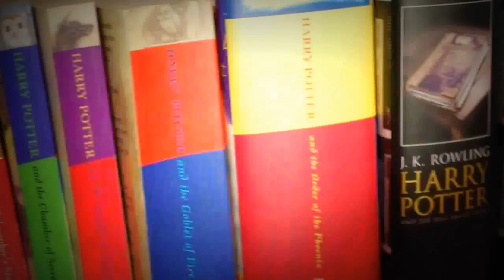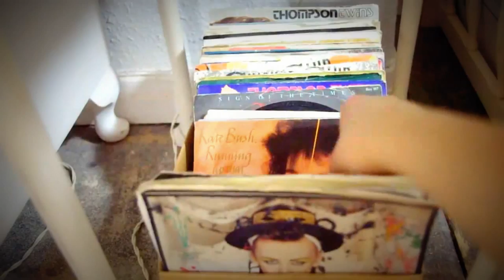My Bedroom Tour!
As requested, here is a tour of my bedroom...

Rocky x